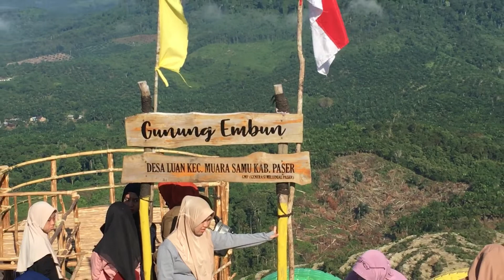GUNUNG EMBUN - TUJUAN WISATA DI CALON PENYANGGA IKN KALIMANTAN TIMUR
GUNUNG EMBUN - TUJUAN WISATA DI KALIMANTAN TIMUR Lagi viral di tahun 2020 - Uwais dan Baim Ke Negeri Di Atas Awan - Lokasi Gunung Embun/Gunung Boga di Desa Luan, Kecamatan Muara Samu, Kabupaten Paser, Kalimantan